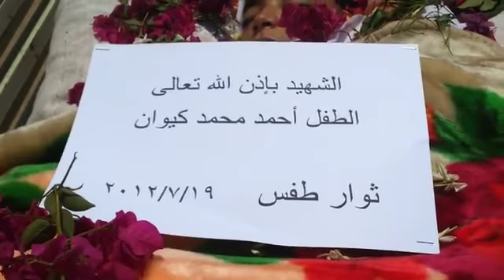شام درعا طفس الشهيدين أحمد و مؤمن 19-7-2012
شام درعا طفس الشهيدين أحمد كيوان و مؤمن أبو الدنف في 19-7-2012